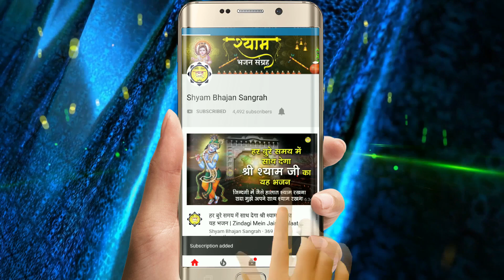Mera Dil Nahi Lagta Baba- दिल को सुकून देगा ये भजन- Sara Sara Din Tere Bin | Sonu Lakha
Mera Dil Nahi Lagta Baba - दिल को सुकून देगा ये भजन - Sara Sara Din Tere Bin | Sonu Lakha | Shyam Bhajan

आप सभी भक्तों से अनुरोध है कि आप Shyam Bhajan Sangrah के इस you tube चैनल को Subscribe करें व भजनो का आनंद ले व अन्य भक्तों के साथ Share करें व Like जरूर करें

Song - Mera Dil Nahi Lagta Baba

Singer - Sonu Lakha

Music : Seva Singh

Editor : Sarvan Kumar , Anil Kumar

Lyricist : Sonu Lakha

Cameramen : Anil Kumar , Bittoo Verma , Suchit Kumar

Label - Shyam Bhajan Sangrah